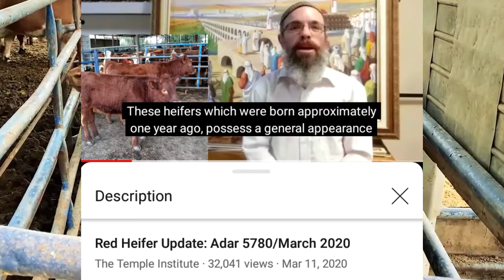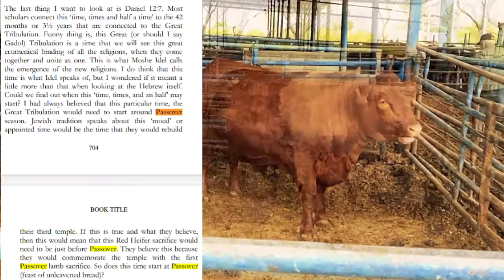Red Heifer Return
The Temple Institute released a video on March 3rd, 2021 regarding their two abominations that they currently have. I clipped together last year's video where they show these two red heifers. Historically, Jews would love to sacrifice and burn the red heifer during or before Passover. As someone who recognizes Jesus as the Messiah, this would be spiritually the ultimate abomination according to what Jesus spoke of in Matthew 24 regarding Daniel 12. This burning would physically take place near the area where the crucifixion occurred on the Mount of Olives.

I mention all of this in my book The Temple, The Abomination and The Holy Place which I wrote in 2 years time and was published in 2016. I understand that some sort of gene therapy that we are now seeing with Moderna's "software of life" mRNA, will genetically enhance the body (temple of the living God), and this is an abomination in itself. But in Matthew 24, Jesus was specifically talking about the timing of the Great Tribulation. I believe as I've stated in my book, that when this red heifer is burnt, you need to start counting Daniel 12's 1290/1335 days into the return of Jesus. I have given a few excerpts from my book in regards to Passover being the time of this occurring. I will say that I did also suspect the red heifer being burnt by the Great Conjunction but this did not happen. Instead the "vaccines" rolled out at the time. Everything is connected.